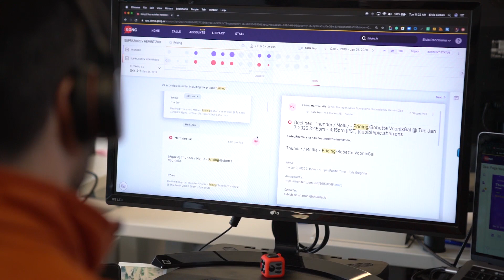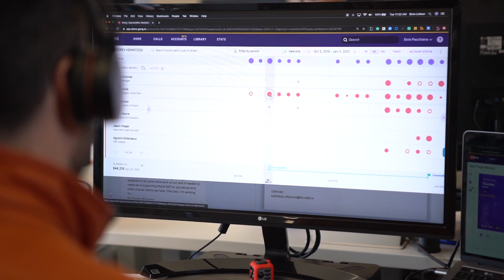How does Drift use Gong for Deals?